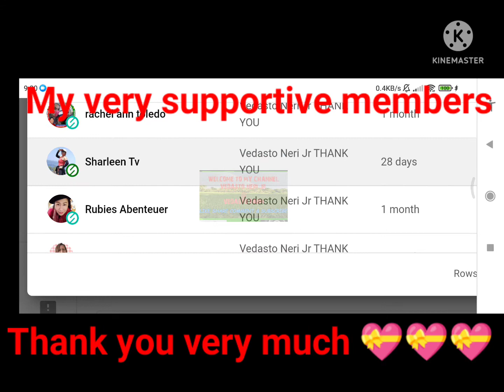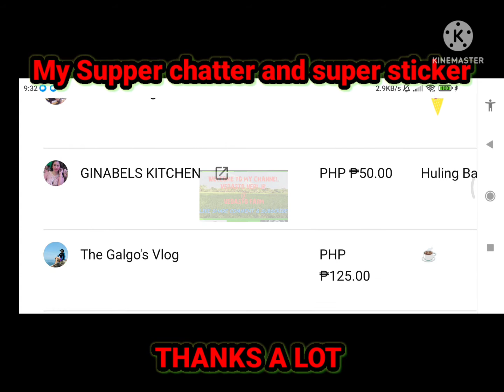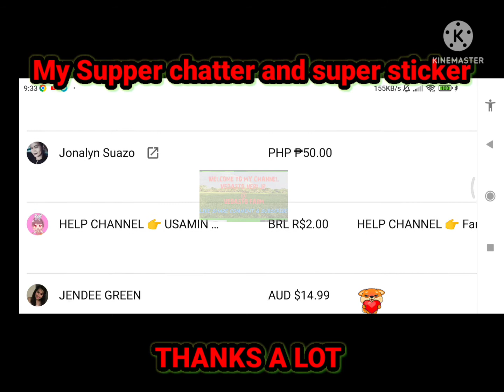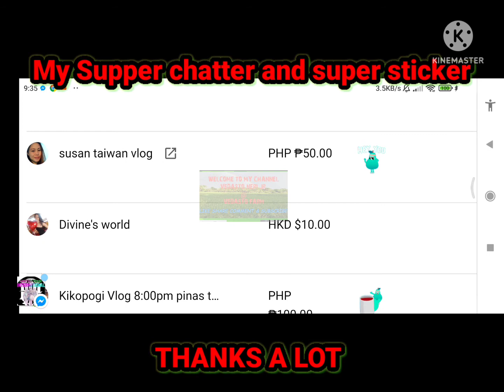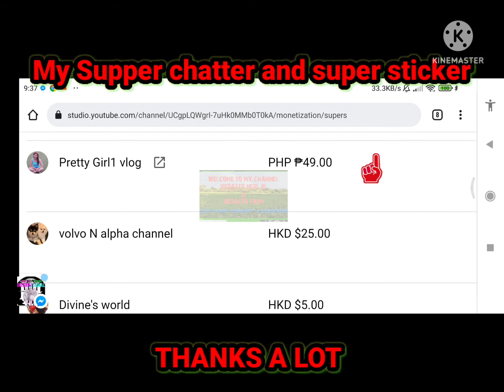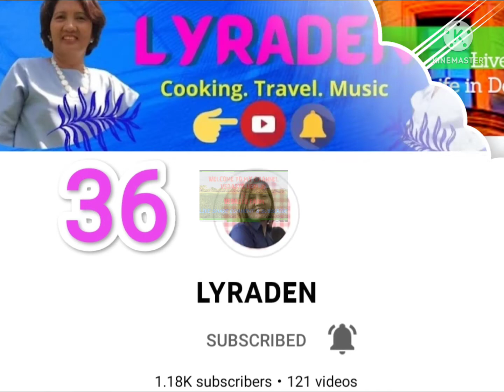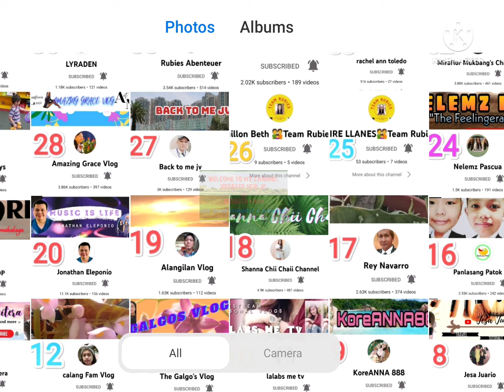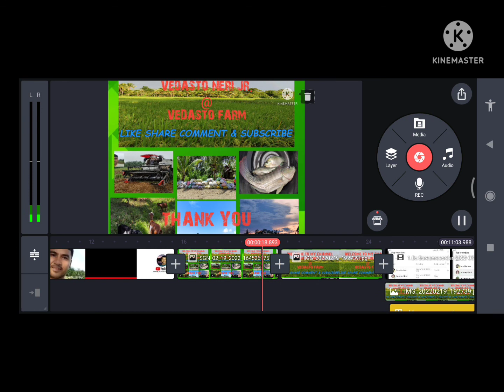Flexing my very supportive member and all